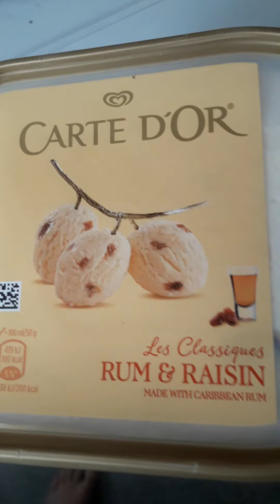breakfast energy refill